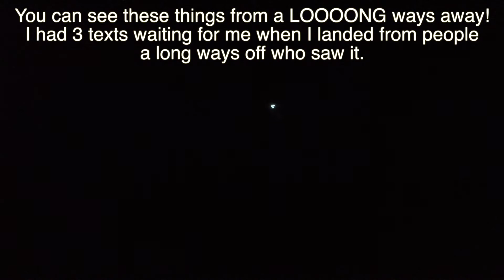Night Fly Slow Stick RC Airplane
Kinda fun flying the Slow Stick at night.  Put some LED lights on it, works really well.